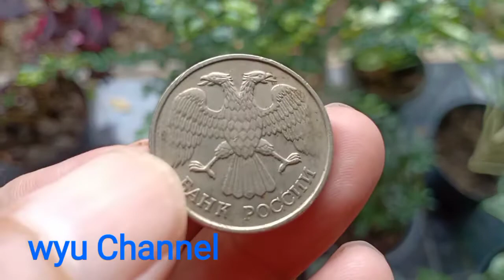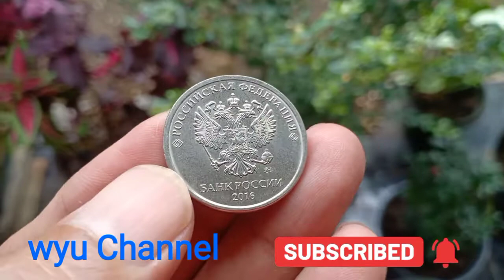Mengenal Koin RUSIA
koin asli ( koleksi pribadi ) tidak diperjualbelikan hanya sebatas informasi